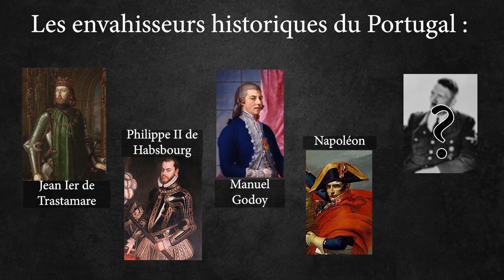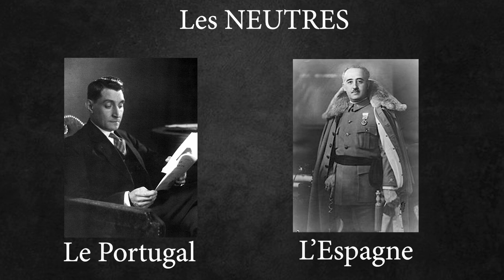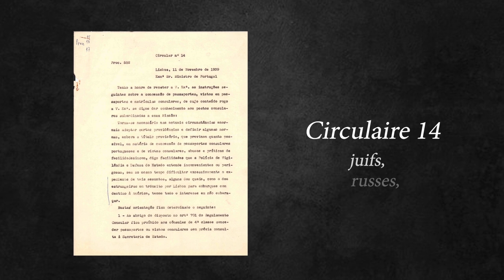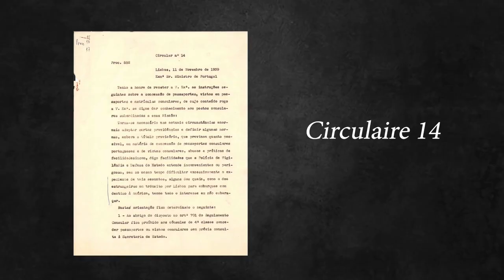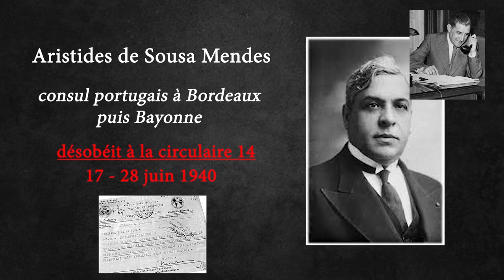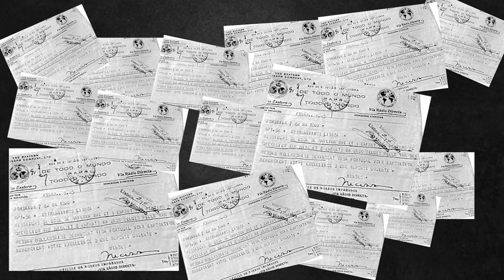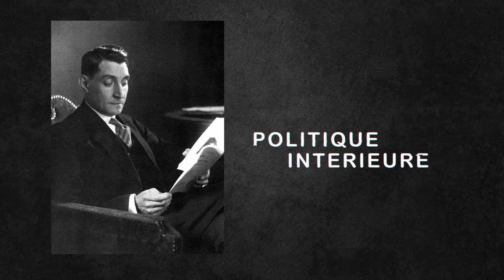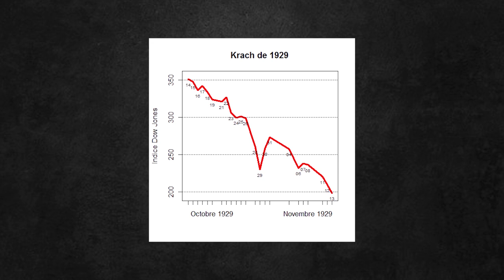SALAZAR (2/3) - Neutralité et Protectionnisme.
Erratum : Salazar a fini par bénéficier, sous conditions et après un premier refus, du Plan Marshall, et ainsi recevoir environ 51 millions de dollars, majoritairement des prêts (à comparer avec les 2,7 milliards reçus par la France, presque exclusivement des dons). Quantitativement et qualitativement, rien à voir avec le Plan Marshall dont bénéficia la France.

Comment Salazar réagit-il à la Seconde Guerre Mondiale ? A-t-il une opposition ? Qui est Humberto Delgado ? Quelle est sa politique économique ? L'Etoffe d'un Chef vous explique tout sur les grands chefs d'Etat du XXe siècle.

Bibliographie :
BARATA, Manuel Themudo. “Le Portugal et Les Conflits de La Décolonisation: 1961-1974.” Guerres Mondiales et Conflits Contemporains, no. 178, 1995, pp. 63–89. JSTOR, Accessed 23 Jun. 2022.
BENJAMIN, J. (1973). La stratégie politique du Portugal dans ses territoires africains. Études internationales, 4(4), 552–559.
BUISSON, Albert. “LE CORPORATISME D’AUJOURD’HUI.” Revue Des Deux Mondes (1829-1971), vol. 35, no. 3, 1936, pp. 621–34. JSTOR, Accessed 23 Jun. 2022.
DUFFY, James. “La Présence Portugaise En Angola (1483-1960).” Présence Africaine, no. 41, 1962, pp. 75–90. JSTOR, Accessed 23 Jun. 2022.
FERREIRA Oscar. Un jumeau régaliste de la loi de 1905 : la loi portugaise de séparation des Eglises et de l’État de 1911. Droit et religions. Annuaire, Presses Universitaires d'Aix-Marseille, 2014, p. 211-248
GARNIER Christine, Vacances avec Salazar, Grasset, Paris, 1952.
GARRIDO Alvaro, Le Corporatisme de l’État Nouveau Portugais. Un débat sur l’institutionnalisation économique de la Nation, STORICAMENTE.ORG Laboratorio di Storia, Numero 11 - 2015 ISSN: 1825-411X Art. 4 pp. 1-22.
GERAC Michel, Portugal, années 70, Editions TD Paris, Paris 1969, 1964 (1re édition).
KEESE, Alexander. “Early Limits of Local Decolonization in São Tomé and Príncipe: From Colonial Abuses to Postcolonial Disappointment, 1945—1976.” The International Journal of African Historical Studies, vol. 44, no. 3, 2011, pp. 373–92. JSTOR, Accessed 24 Jun. 2022.
MARCADE Jacques, Le Portugal au XXe siècle, Presses Universitaires de France, Paris, 1988.
MOUSSET, PAUL. “DIFFICULTÉS PORTUGAISES.” Revue Des Deux Mondes (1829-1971), 1961, pp. 85–98. JSTOR, Accessed 23 Jun. 2022.
PEREIRA, Victor. “Les Réseaux de l’émigration Clandestine Portugaise Vers La France Entre 1957 et 1974.” Journal of Modern European History / Zeitschrift Für Moderne Europäische Geschichte / Revue d’histoire Européenne Contemporaine, vol. 12, no. 1, 2014, pp. 107–25. JSTOR, Accessed 23 Jun. 2022.
PLONCARD D’ASSAC Jacques, Salazar, DMM, 2015 (3e édition), 1967 (1re édition).
RUDEL Christian, Salazar, Mercure de France, Paris, 1969.
SALAZAR Oliveira, Le Portugal et la crise européenne, Flammarion, Paris, 1940.
SEIBERT Gerhard, Lusotopie 1997, pp. 173-192